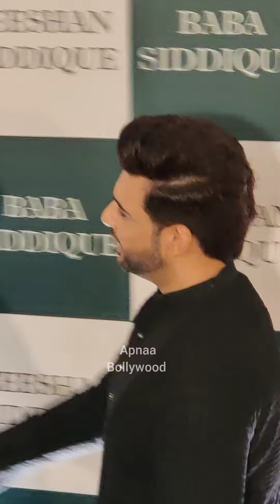Jiya Shankar Looks Pretty in Traditional look for Baba Siddique Iftar Party